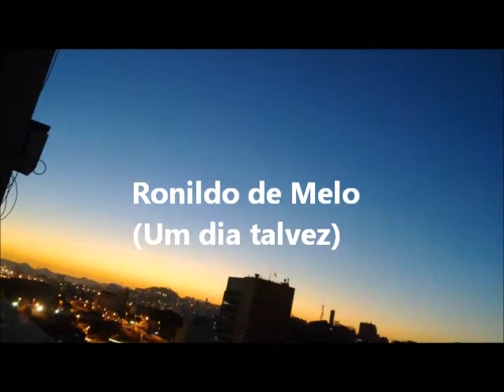Ronildo de Melo - Um dia talvez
Musica muito romântica, pra apaixonar seu coração. S2